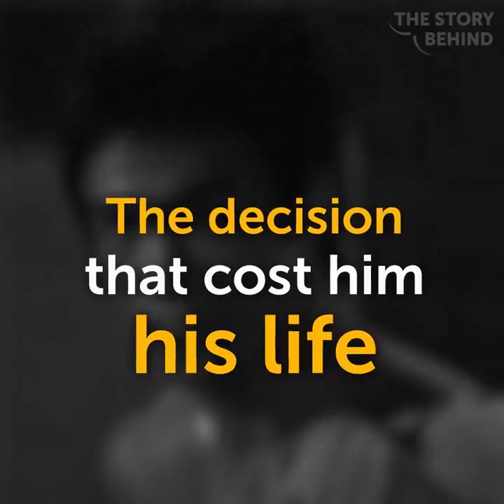How Did Bruce Lee Actually Die